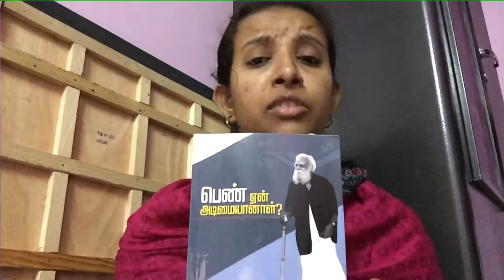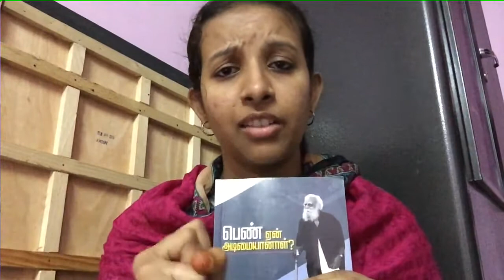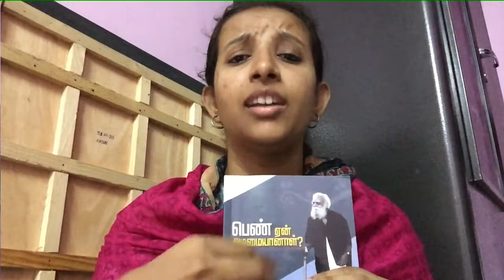புத்தக அறிமுகம் - பெண் ஏன் அடிமையானாள் - பெரியார் - Book Review - Tamil Book Review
’கல்யாண விடுதலை’ என்கிற பகுதியில் கலியாணமென்பதே பெண்களை அடிமைப்படுத்த ஆண்களால் ஏற்படுத்தப்பட்ட கொடுமை என்று சினம் கொள்கிறார். தாலி என்பது மாட்டிற்கு மூக்கணாங்கயிறு போல் என்று கூறுவது நம் அனைவரையும் வருத்துவது தவிர்க்கமுடியாதது. ’மறுமணம் தவறல்ல’ என்கிற தலைப்பில் ஆண்களுக்கிருக்கிற உரிமை பெண்களுக்கும் உண்டு என்று வாதிடுகிறார்.

‘விதவைகளின் நிலைமை’ யை ஆராய்கிறார். தமது தமக்கையாரின் 10 வயது மகள் திருமணமான 60 நாட்களிலேயே விதவையானதைக் கண்டு, இதை ஒழிக்க வேண்டும் பெரும்பாடுபட்டு அந்த பெண்ணிற்கு வயது வந்தபின் பெற்றோர் எதிர்த்தும் மறுமணம் செய்து வைத்து அதற்காக தன் வாழ்நாள் முழுதும் விதவை மறுமணத்தை ஆதரித்தும் தலைமைத் தாங்கி நடத்தியும் வைத்துள்ளார்